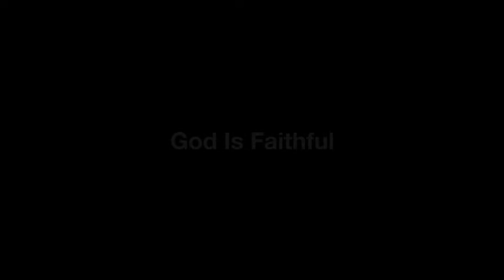HCPC preteen, Oct 16- GOD IS FAITHFUL